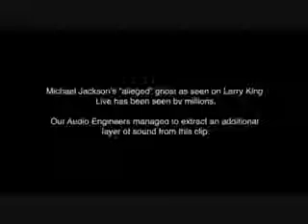Mickal jacksan sein geist